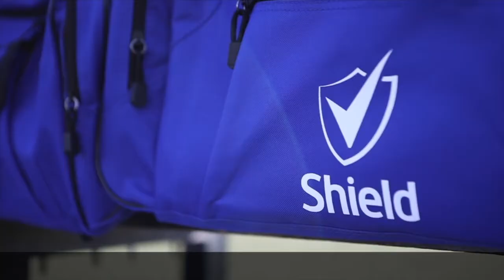Shield | Female Kit Promo